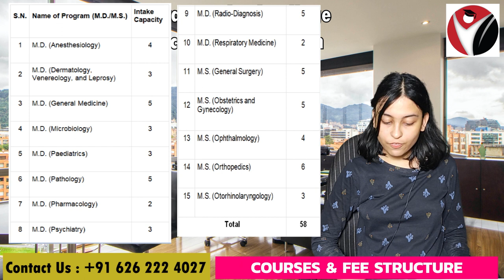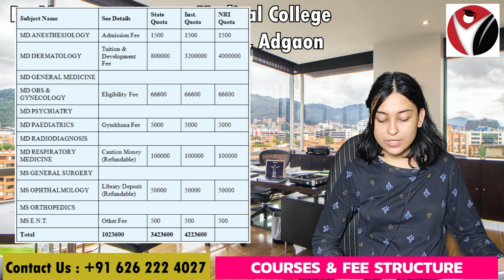Dr. Vasantrao Pawar Medical College Hospital & Research Center Adgaon | Admissions | Courses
Dr. Vasantrao Pawar Medical College Hospital & Research Center Adgaon

Hello guys!